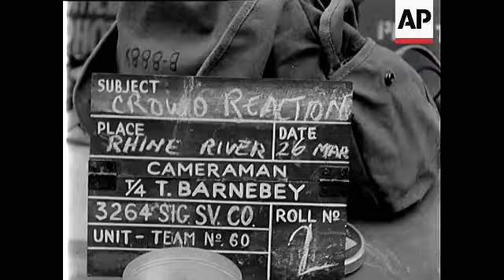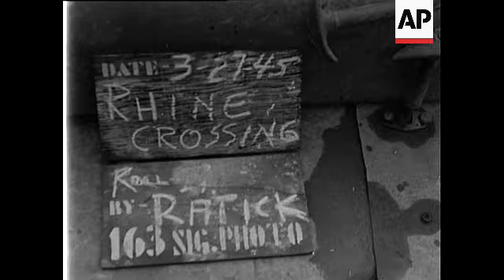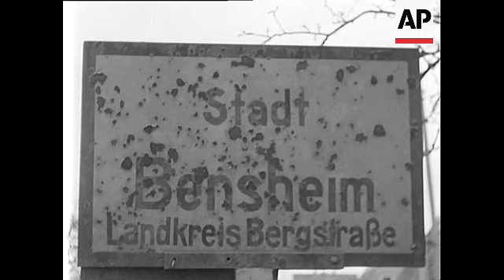Crossing And Crowd Reaction, Rhine River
(26 Mar 1945) Story 10 - 13:43:38, 111 ADC 3846